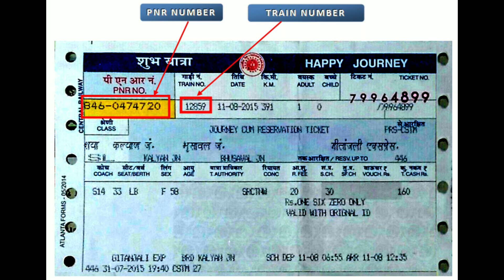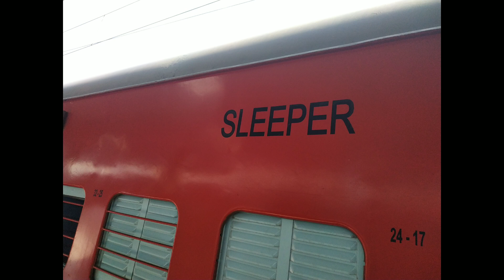ज्ञान गंगा एक्सप्रेस | Pune–Darbhanga Gyan Ganga Express | 11033 Train | Train Information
यह एक साप्ताहिक ट्रेन है जो 38 घंटे 30 मिनट में 1,949 किलोमीटर (1,211 मील) की अपनी यात्रा पूरी करती है। यह 96 किलोमीटर प्रति घंटे (60 मील प्रति घंटे) की पीक गति से चलती है।

11033 पुणे दरभंगा ज्ञान गंगा एक्सप्रेस ट्रेन की जानकारी
पुणे दरभंगा ज्ञान गंगा एक्सप्रेस (11033) पुणे जंक्शन (PUNE) से दरभंगा जंक्शन (DBG) तक चलती है। इसमें कक्षाएं दूसरी एसी (2 ए), तीसरी एसी (3 ए), स्लीपर (एसएल) हैं। यह एक सुपरफास्ट ट्रेन नहीं है और 38 घंटे 35 मिनट में 1949 किलोमीटर की दूरी तय करती है। यह ट्रेन बुध पर चलती है। इसके 28 पड़ाव हैं। यह ट्रेन ICF रेक से चलती है और इसमें पैंट्री कार भी है। 11033 के लिए अंतिम चार्ट आमतौर पर ट्रेन प्रस्थान के समय से 3-4 घंटे पहले या ट्रेन के सुबह जल्दी रवाना होने से एक दिन पहले तैयार किया जाता है।

Pune Darbhanga Express is a Express train that runs between Pune and Darbhanga. It is a weekly train that completes its journey of 1,949 kilometres (1,211 mi) in 38 Hours 30 Minutes. It runs at a Peak speed of 96 kilometres per hour (60 mph).

11033 Pune Darbhanga Gyan Ganga Express train info
Pune Darbhanga Gyan Ganga Express (11033) runs from Pune Jn (PUNE) to Darbhanga Jn (DBG). It has classes second ac (2A), third ac (3A), sleeper (SL). It is not a superfast train and covers a distance of 1949 kms in 38 hr 35 min. This train runs on Wed. It has 28 halts. This train runs with an ICF Rake and also has a pantry car. Final chart for 11033 is prepared usually 3-4 hours before train departure time or a day before if train departs early morning.